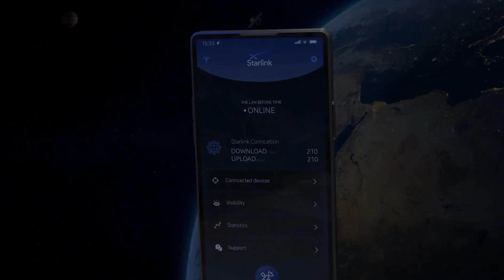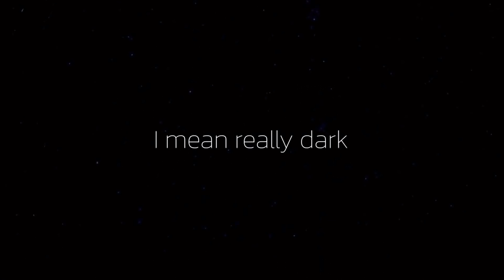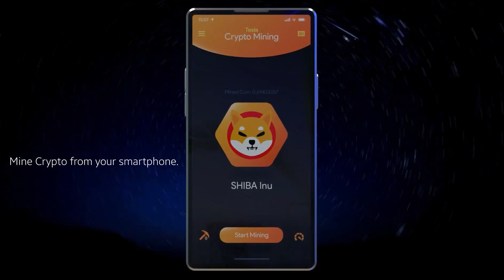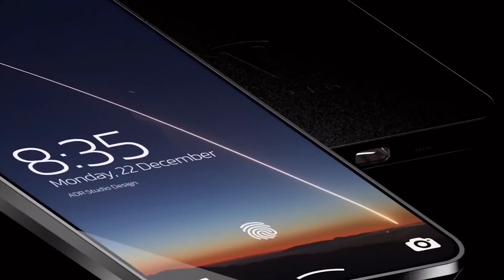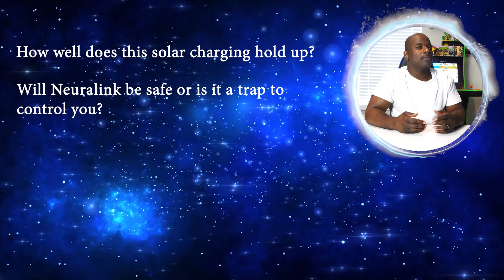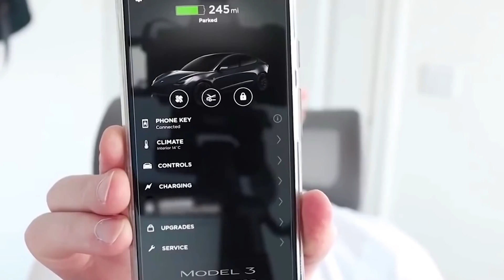Why Everyone’s Talking About the Tesla Model Pi Smartphone (2025)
🚀 Welcome to Dancing With Tech!

The Tesla Model Pi is finally making headlines in 2025 — and for good reason! In this video, we dive into the groundbreaking features of Tesla's futuristic smartphone, including Neuralink integration, Starlink satellite connectivity, solar charging, and more. Could this be the iPhone killer?

👉 Stay till the end for an exciting bonus feature you didn’t expect!
👍 Like, 💬 Comment your thoughts, and 🔁 Share with your tech squad!

📌 Join the conversation:
Do you think the Tesla Pi will revolutionize the smartphone industry?

⏰ Video Duration: 08:57
00:00 Intro
01:26 Operating from Mars, color changing
02:17 Tesla Model Pi Cameras,  and Crypto mining
03:40 The phone is unbreakable
04:35 Connecting to Star Link to receive service anywhere on Earth
05:08 Solar Panels on the phone
05:38 Neuralink will allow you to communicate with your phone mentally
06:44 Questions to consider
08:25 Outtro

launch